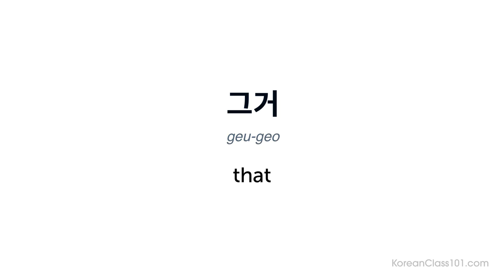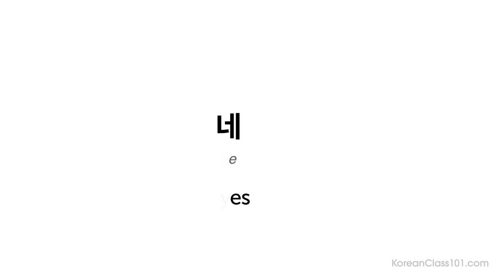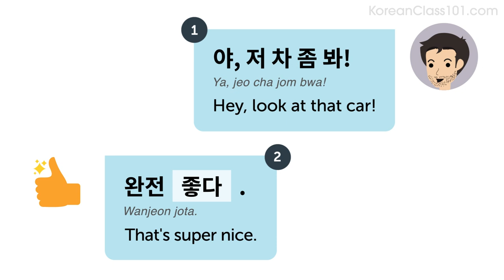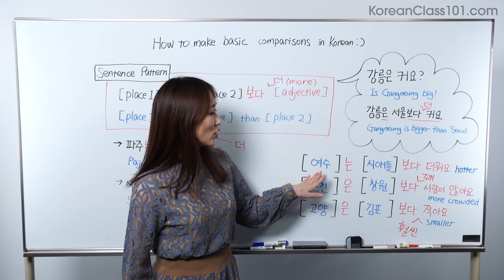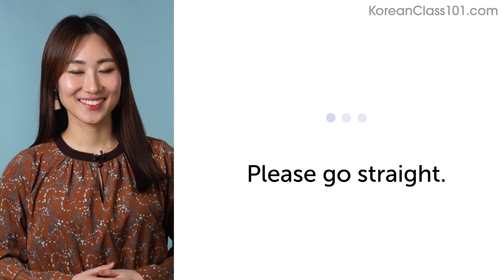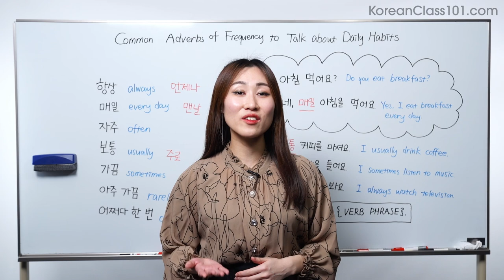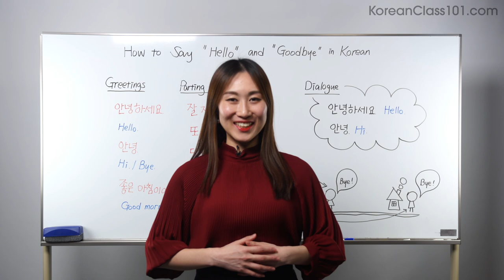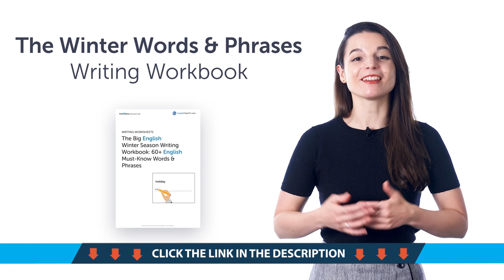Your Monthly Dose of Korean - Best of January 2022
In this best of January 2022, we will review all the topics and lessons released this month on the channel. This is THE place to start if you want to learn Korean, and improve both your listening and speaking skills